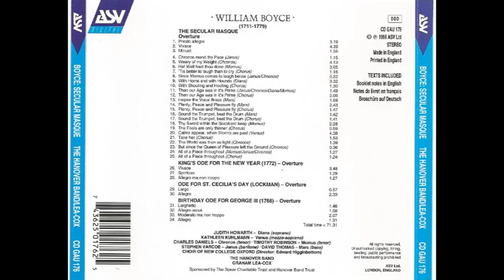William Boyce (1711-1779) - The Secular Masque, 4 Ode Overtures (Graham Lea-Cox)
The Secular Masque, 4 Ode Overtures (Graham Lea-Cox)

William Boyce (Londres, 11 de septiembre de 1711-7 de febrero de 1779) fue un compositor inglés.

Boyce fue un niño del coro de la Catedral de San Pablo, antes de estudiar música con Maurice Greene después de que le cambiase la voz. Su primer desempeño como profesional llegó en 1734, cuando consiguió un trabajo como organista en la Oxford Chapel. Tuvo muchos puestos similares antes de ser nombrado «Master of the King's Music» en 1755, llegando a ser organista en la Chapel Royal en 1758.

Boyce padecía de problemas de audición; cuando su sordera llegó a ser tan acentuada que no podía continuar en sus puestos de organista, se retiró y trabajó en completar la compilación de la Cathedral Music que su maestro Greene había dejado incompleta a su muerte. Esto permitió a Boyce editar trabajos de William Byrd y Henry Purcell. Muchas de las piezas de su colección son todavía usadas en los servicios anglicanos de hoy.

Boyce es conocido por su conjunto de ocho sinfonías, sus antífonas («anthems») y sus odas. También escribió la mascarada Peleus and Thetis y canciones para Secular Masque (de John Dryden), música incidental para las obras de William Shakespeare —La tempestad (teatro), Cymbeline, Romeo y Julieta y The Winter's Tale— y gran cantidad de música de cámara incluyendo un lote de doce de Trío sonatas.

Boyce fue totalmente olvidado después de su muerte y aun hoy en día es un compositor poco tocado, a pesar de que un gran número de sus obras fueron descubiertas en los años 1930 y que Constant Lambert editó y algunas veces interpretó sus obras.